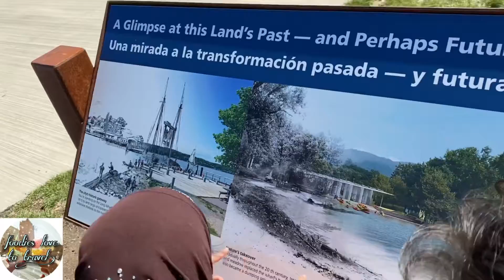॥ 🚘 ঘুরাঘুরি আর খাওয়া দাওয়া 🥙 ॥